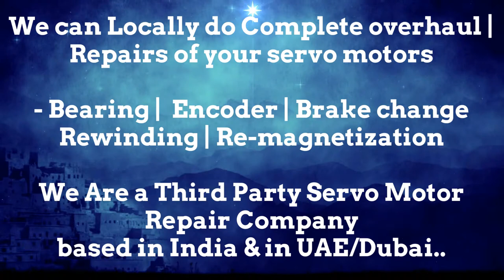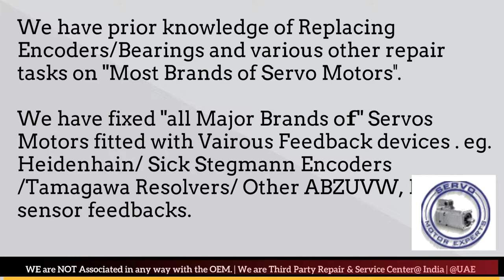Vickers Resolver Adjust Repair Arab GCC Servo Motor Drive Encoder Align UAE Oman Dubai Saudi